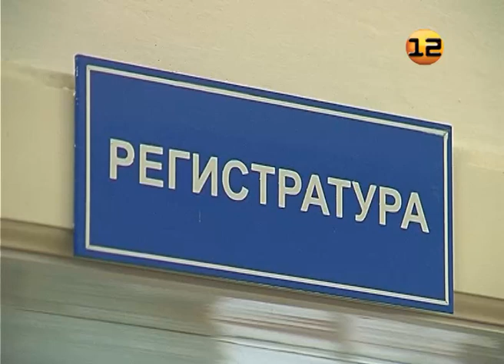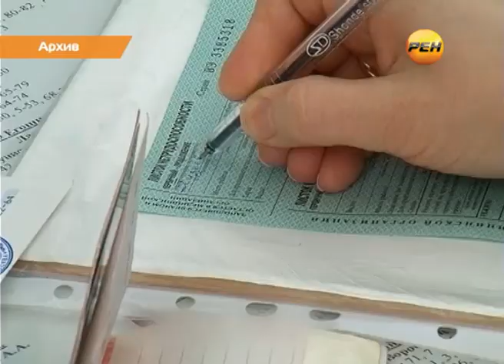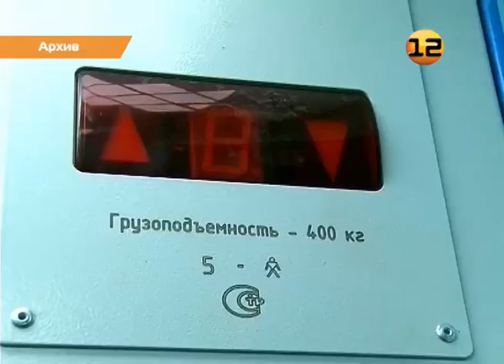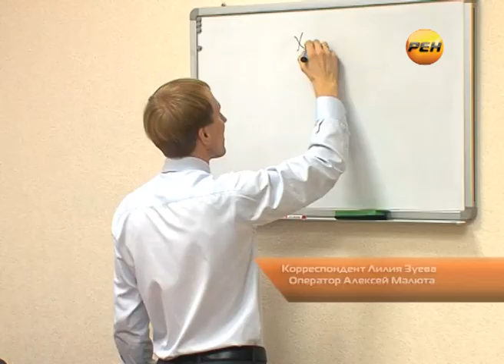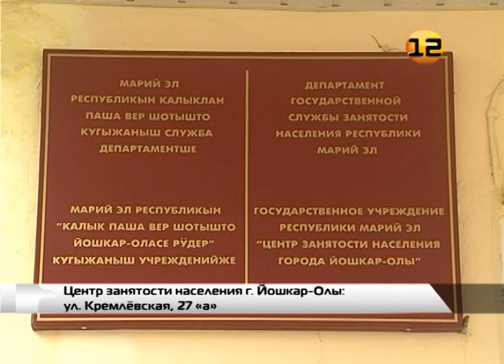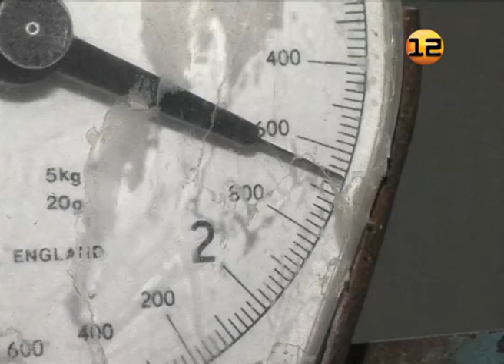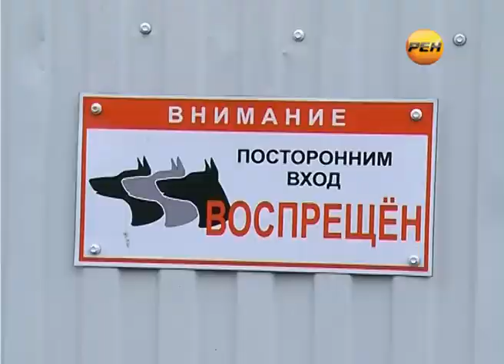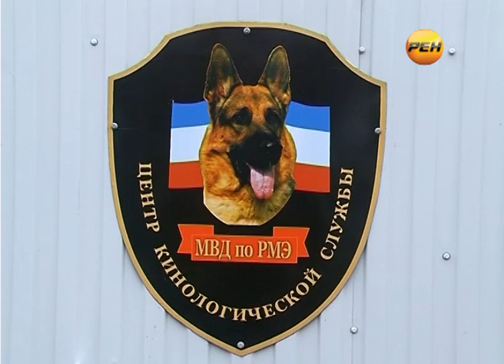Выпуск от 29 ноября 2012г. Эфирная версия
Эфирная версия выпуска от 29 ноября 2012г.